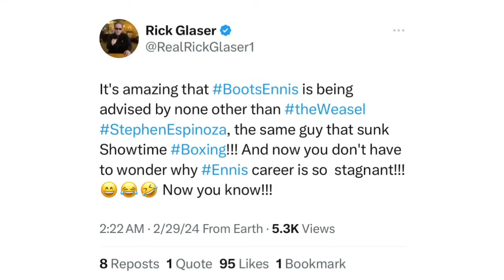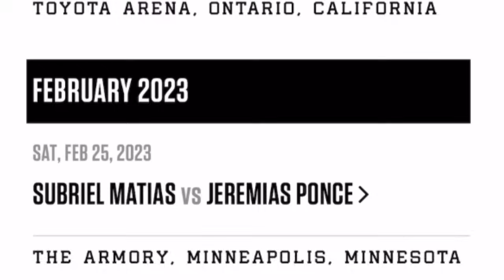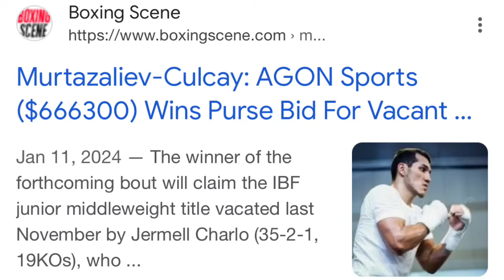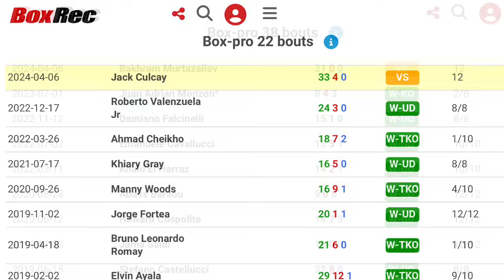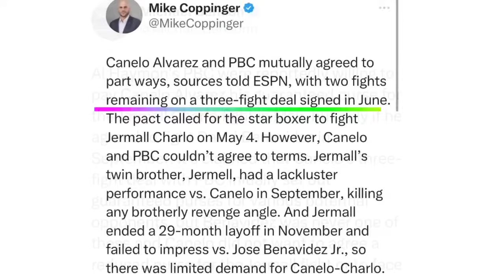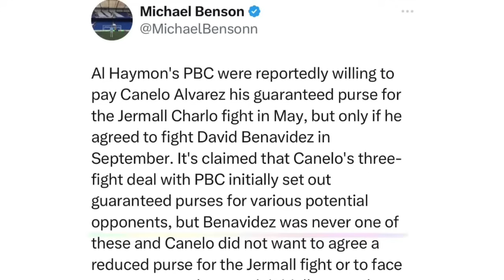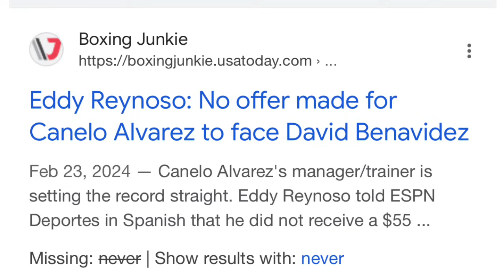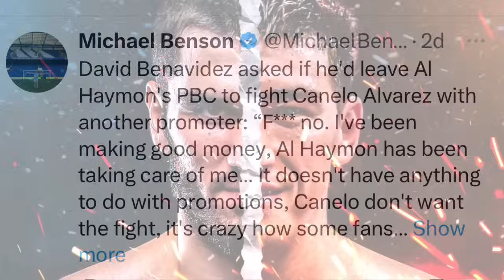THE RELAY: FMJ on Crawford vs Boots, Culkay vs Murtazaliev, Benavidez vs Gvozdyk/Zurdo Ramirez?